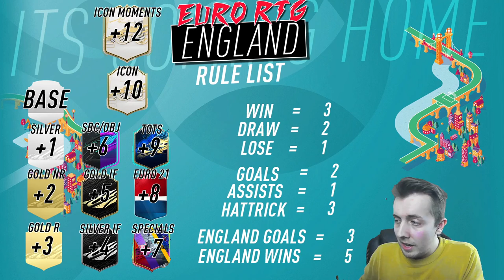SMALL YOUTUBERS FIFA 21 CUP + THE EURO 21 RTG SERIES! - ANNOUNCEMENT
We are a part of a small YouTubers FIFA 21 cup and I'm starting a dedicated Euro 21 themed series!

Support this legend!